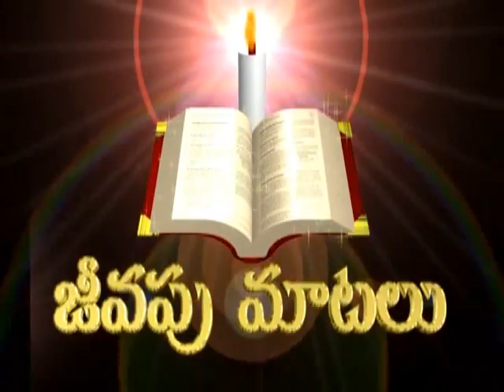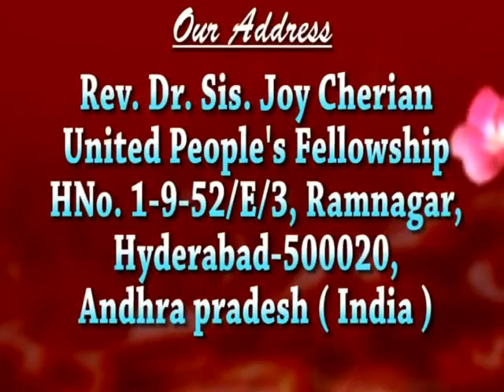HP-7 ధనాపేక్ష || Hrudaya Pariksha - 7 || by Sis Joy Cherian